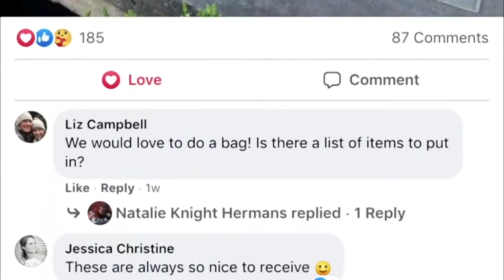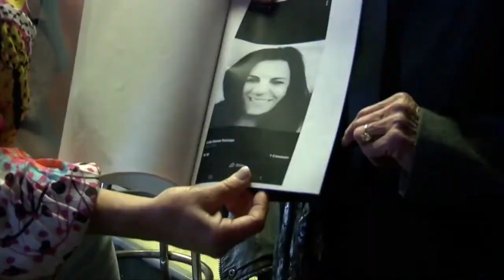Tootin' Stuffed Animals Bring Smiles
A Maryland family is donating farting stuffed animals in memory of their son.